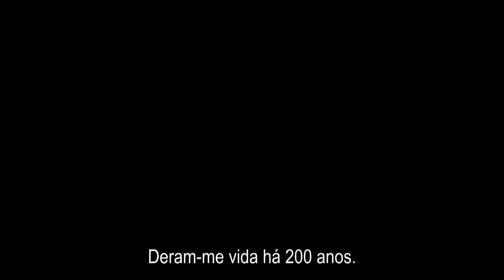I FRANKENSTEIN - Trailer Legendado PT (HD)